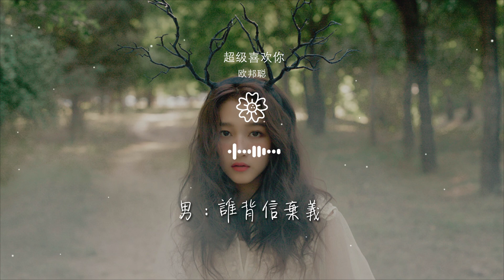歐邦聰 - 超級喜歡你（DJ版）『拉鉤上吊一百年不許變好』【動態歌詞Lyrics】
超級喜歡你（DJ版）

00:00  作詞 : 李俊佑
00:00  作曲 : 李俊佑
00:00 超級喜歡你（DJ版）-歐邦聰、金南玲、李俊佑
00:03 作詞：李俊佑
00:05 作曲：李俊佑

00:08 錄音監製：歐智雙/無名
00:14 總監製：沈默/李心月
00:19 網紅宣發：歐邦聰/莫哥
00:32 美工：影鈺竹燻
00:36 執行：遇音文化傳媒（深圳）有限公司

00:45 發行：帝王C.Y文化傳媒（廣州）有限公司
01:00 男：有一種微笑
01:01 能驅趕所有壞心情
01:04 多想把你捧在我手心
01:07 女：柔軟像棉花糖

01:09 想一口咬下去
01:11 男：讓你側臉靠在我胸前
01:13 側耳傾聽
01:15 勾勾手指頭說好了
01:16 不許耍賴皮

01:18 喜歡你身上的孩子氣
01:21 女：最簡單的承諾直到
01:24 下個世紀
01:26 相信口頭約定不會是
01:28 童言無忌

01:31 合：OHbaby這個世界上
01:32 沒有人比我更愛你
01:35 拉鉤上吊一百年不許
01:37 變好一言爲定
01:38 男：誰背信棄義

01:40 女：畫個圈圈詛咒你
01:42 噢其實我超級討厭你
01:46 合：我的世界從此
01:48 以後不能沒有你
01:49 拉鉤上吊一百年不許變好

01:52 一言爲定
01:53 女：打了個噴嚏
01:55 男：啊嚏是我在想你
01:57 合：這種感覺叫心有靈犀
03:00 男：勾勾手指頭說好了

03:02 不許耍賴皮
03:04 喜歡你身上的孩子氣
03:07 女：最簡單的承諾直到
03:09 下個世紀
03:11 合：相信口頭約定不會

03:13 是童言無忌
03:16 OHbaby這個世界上
03:18 沒有人比我更愛你
03:20 拉鉤上吊一百年不許變好
03:22 一言爲定

03:24 男：誰背信棄義
03:26 女：畫個圈圈詛咒你
03:27 噢其實我超級討厭你
03:31 合：我的世界從此以後
03:33 不能沒有你

03:35 拉鉤上吊一百年不許變好
03:37 一言爲定
03:39 女：打了個噴嚏
03:40 男：啊嚏是我在想你
03:42 合：這種感覺叫心有靈犀

03:47 男：冬天下雪擁抱着你
03:50 女：春天下雨陪我躲屋檐
03:54 男：夏天陪你喫着冰淇淋
03:57 合：秋天落葉滿地會爲
03:59 我披上外衣

04:04 OHbaby這個世界上
04:06 沒有人比我更愛你
04:08 拉鉤上吊一百年不許變好
04:10 一言爲定
04:12 男：誰背信棄義

04:14 女：畫個圈圈詛咒你
04:16 噢其實我超級討厭你
04:19 合：我的世界從此以後
04:21 不能沒有你
04:23 拉鉤上吊一百年不許變

04:25 好一言爲定
04:26 女：打了個噴嚏
04:29 男：啊嚏是我在想你
04:30 合：這種感覺叫心有靈犀
04:34 這一生與你糾纏不清